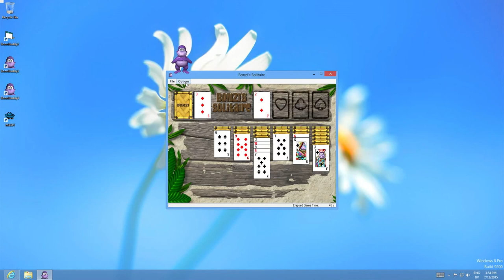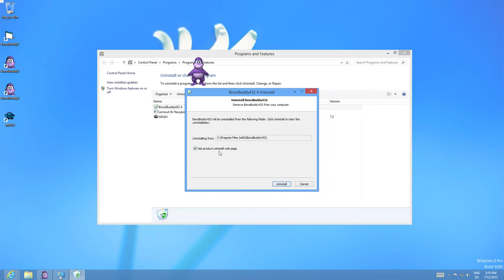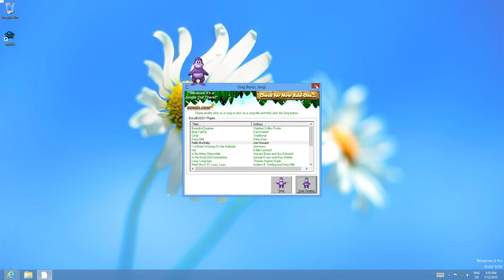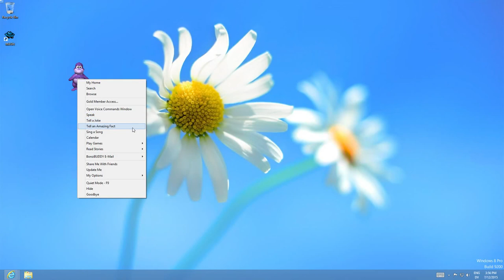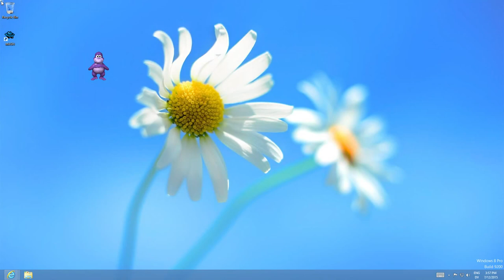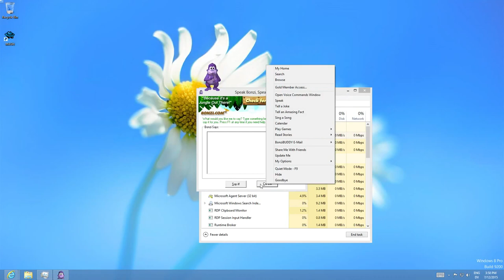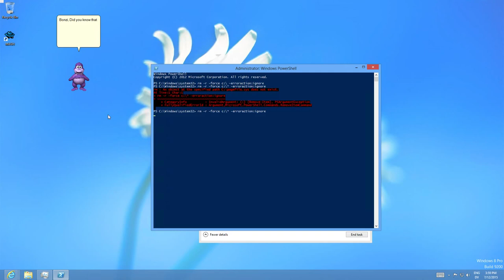Bonzi Buddy + Windows 8: a stylish mare registrationy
Joel didn't do it in his Windows 8 destruction so I did it. I installed the repackaged MSAgent for Windows 8, MASH and, of course, Bonzi Buddy.

Okay, here goes.

Die zee, Die zee, give me your an seer true. I'm half Cray zee, all for the love of Young Steele has an. He loves a deer. She is the queen of his gas. She has his heart in a. When they go for a U. She tries to learn good so he lets her steer while he gets her ear and soft and with me in my down the road of life will you and to the church we'll then our bells will you can go as far as you like with me. Die zee, Die zee...